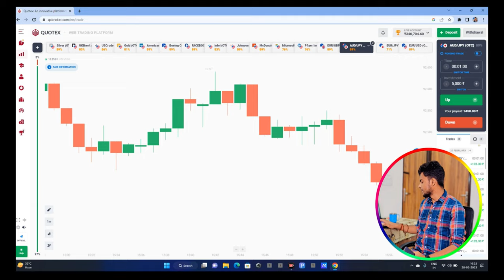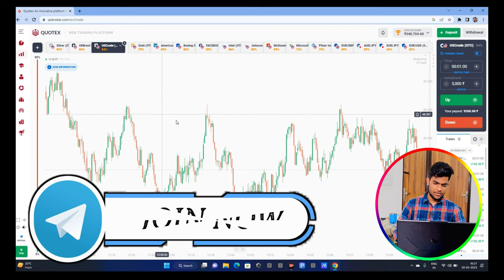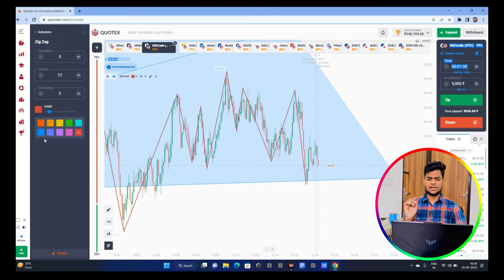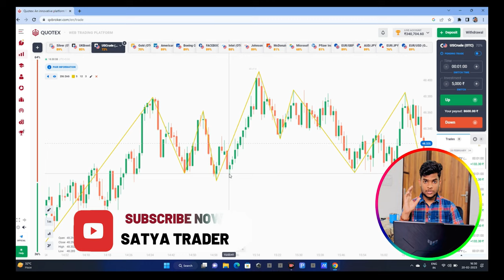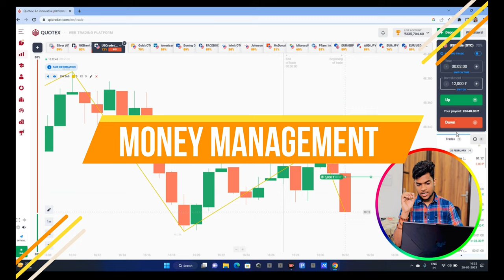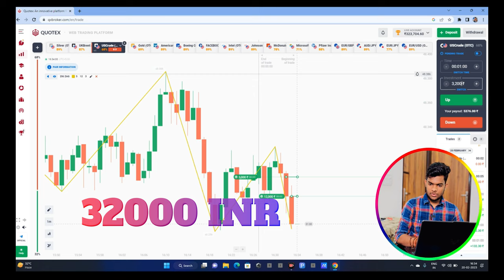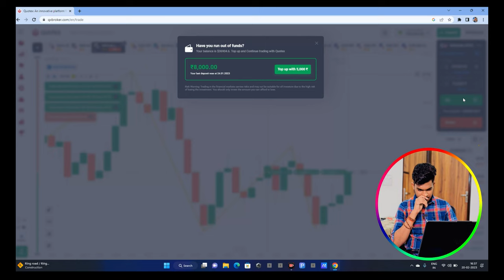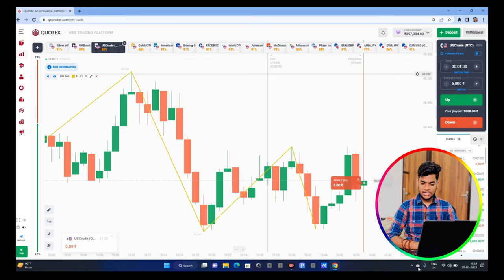🔴QUOTEX OTC MARKET POWERFULL STRATEGY | 45,000 INR PROFIT WITHIN 13 MINUTES